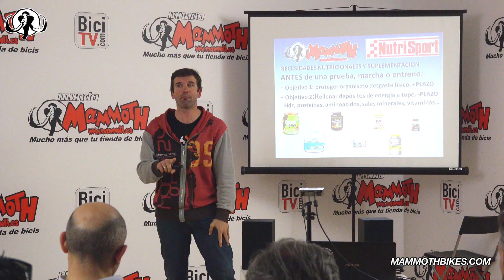Somos Finisher de la Titan Desert 2018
Cuatro años consecutivos participando en la Titan Desert para poner Freno al Ictus! Y este año, hemos sido de nuevo Finisher! Esta vez con Tomás Martinez, quien tras más de 8 años luchando contra el Cáncer, ha cumplido uno de sus sueños: completar la Titan Desert! Enhorabuena Tomás!